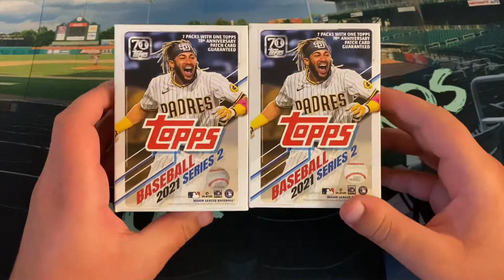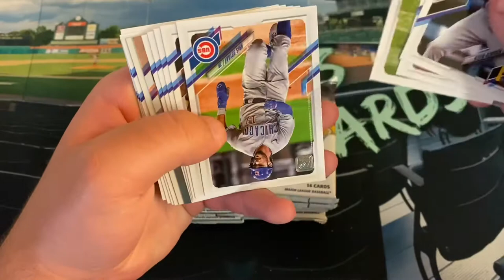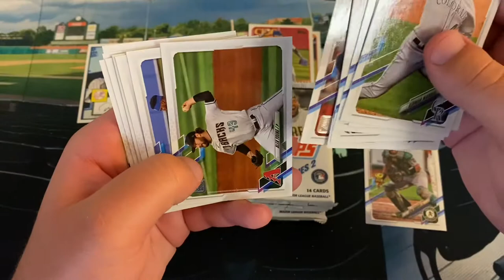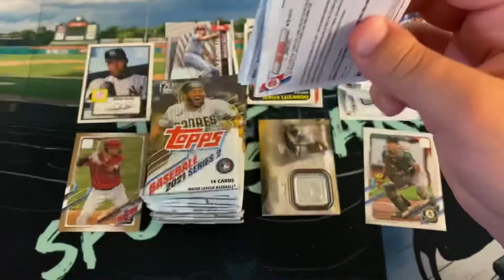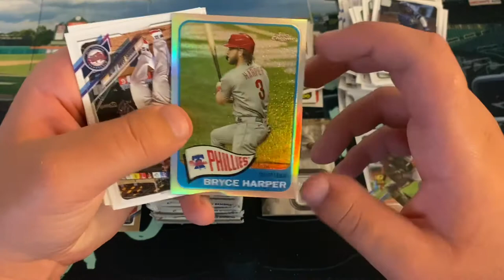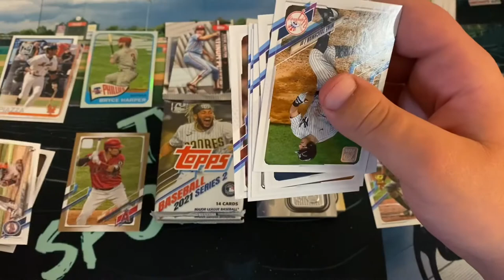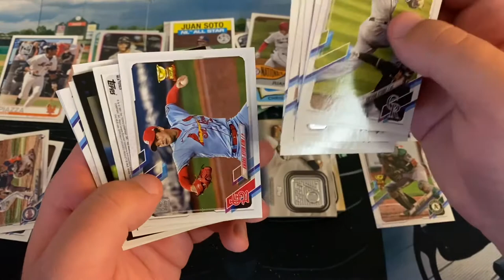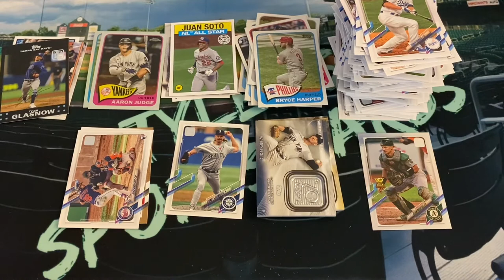2021 Topps Series Two 2x Blaster Box Break (#3)! Big Unit SP!!!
2 2021 Topps Series Two Blaster Boxes